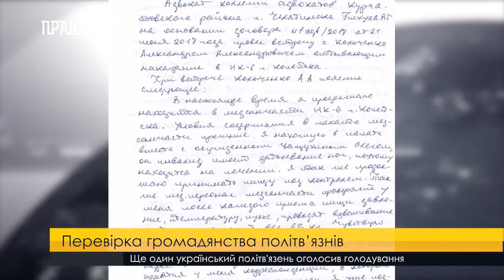Перевірка громадянства політв’язнів